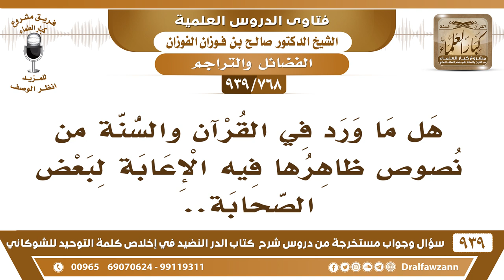[768 -939] هل ما ورد في القرآن والسنة من نصوص ظاهرها فيه الإعابة لبعض الصحابة..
-[768 -939] السؤال: هل ما ورد في القرآن والسنة من نصوص ظاهرها فيه الإعابة لبعض الصحابة..؟
الجواب: اتركونا من الكلام هذا.
للاشتراك في قناة الشيخ صالح الفوزان

للاستفسار والإقتراحات والدعم
رئيس الفريق
لمشروع كبار العلماء